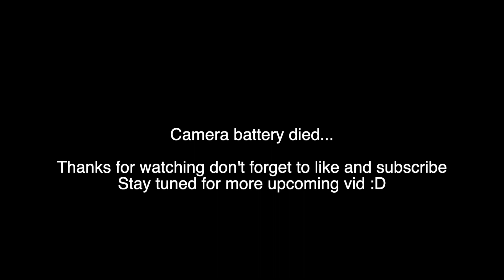Singapore Fishing: Ajing at Punggol Attacked by Barracudas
Hi guys! This is my fishing vlog. Decided to post this rare footage caught on my GoPro, schools of bait fish attacked by barracudas. Enjoy the video!

Ajing Setup:
Rod - Sram Tict The Answer
Reel - Stella C2000HGS
Jig head - Decoy rocket 1.8g
Rubber Lure - 34 (Thirty Four) Junior 1.3 Inch

Ready for Summer - Roa · [Free Copyright-safe Music]